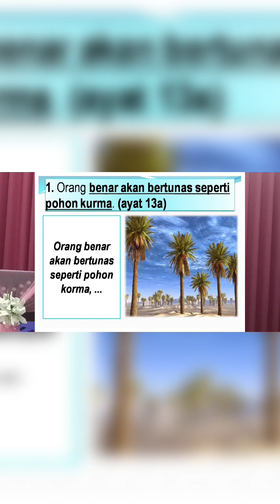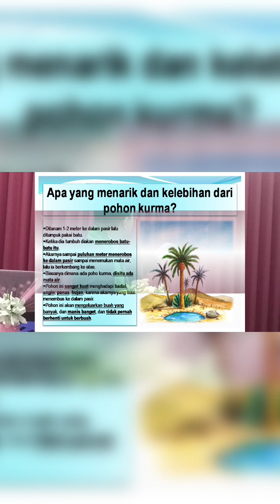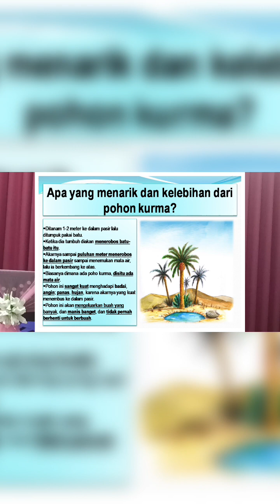Orang Benar Akan Bertunas Seperti Pohon Kurma | Date Palm Tree Mazmur 92:13a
Salam sejahtera semoga menjadi berkat untuk kita semua, nama Tuhan Yesus dipuji dan dipermuliakan, dan untuk menjadi berkat bagi yang lain, silakan dibagian tayangan ini ya...

Tuhan Yesus memimpin dan menolong kita semuanya. 🙏😇